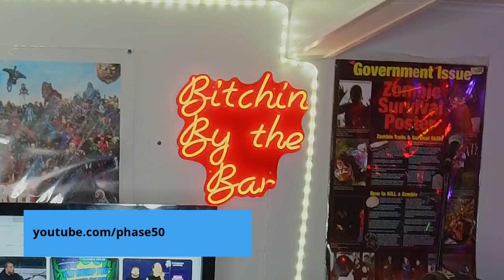Bitchin by the Bar Ep 129" "Vacation Talk!"